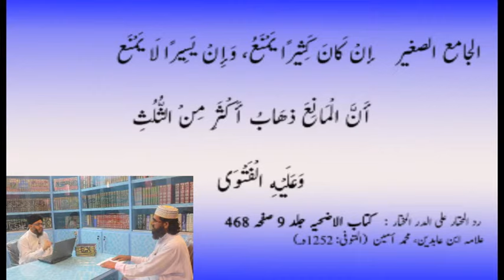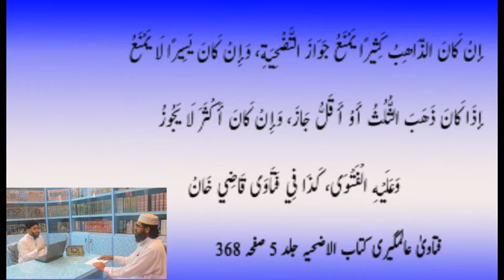اگر قربانی کے جانور کا کان کٹا ہوا ہو تو کیا قربانی ہو جائے گی؟